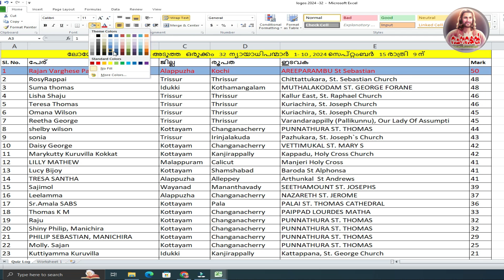Episode 32 / ലോഗോസ് ഒരുക്കം 2024 - 32 / വിജയി